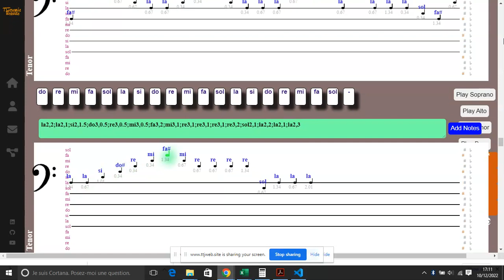The First NowelTraditional - Ténor